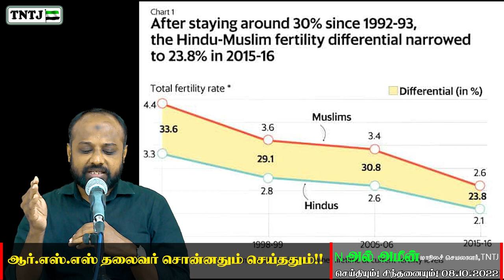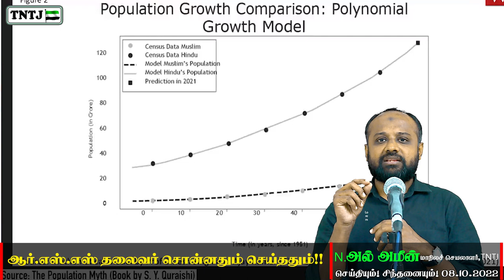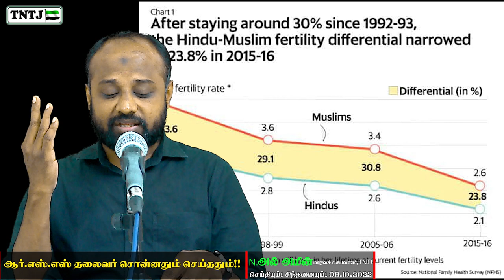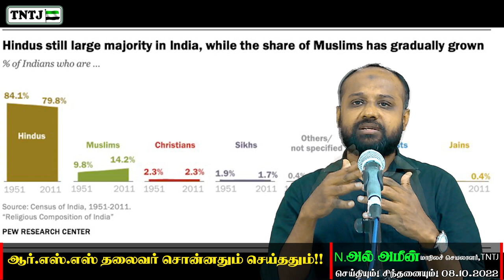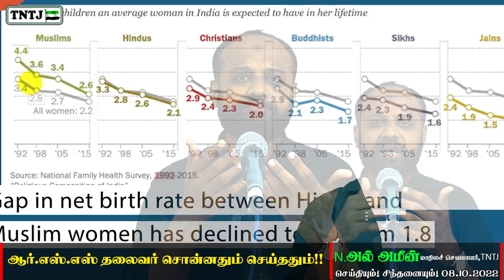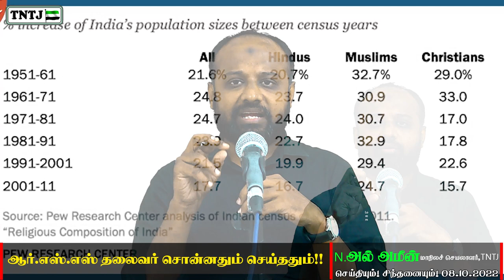ஆர்.எஸ்.எஸ் தலைவர் சொன்னதும் செய்ததும்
N.அல் அமீன்
மாநிலச் செயலாளர்,TNTJ

population imbalance
The Population Myth | fertilityrate | Total Fertility Rate